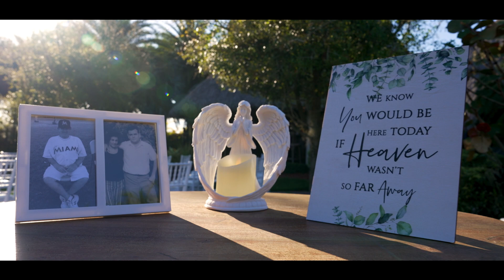Miami wedding videographer at Longans Place- Jennifer & Giovanni